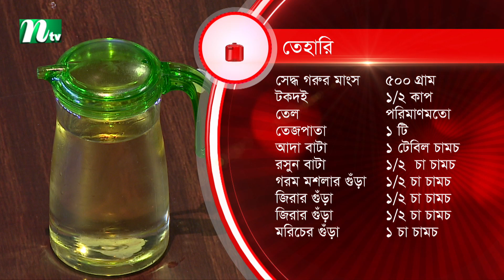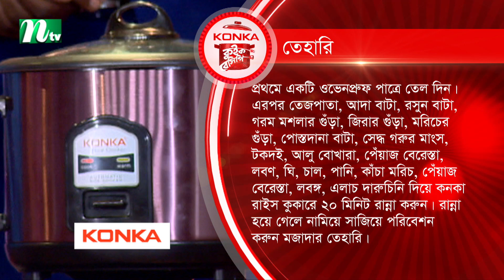🟢Rashed Shemanto Featuring কনকা কুইক রেসিপি ২০২৩ | EP 17 | NTV Cooking Show